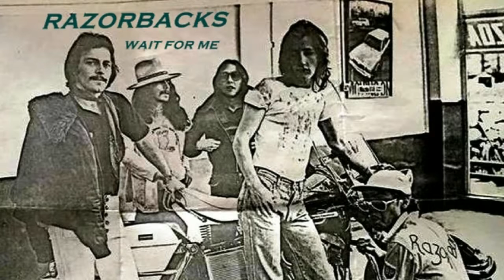Ray Walton -RAZORBACKS - 'Wait For Me' - Demo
The Razorbacks...My first band back in 1972-6 based in Agar Grove, Camden Town, London. Featuring Bob Kauder (Lead Guitar/Vocals), with Peter Wright (Drums/Vocals), Barry Childs (Bass), Ian Monck (Lead Vocals) and Ray Walton (Rhythm Guitar/Vocals). Played loads of pub gigs including at the Brecknock, Railway Kentish Town, Pied Bull Islington, Hope and Anchor, Kensington, Greyhound and Red Lion in Fulham, Swan in Clapham, Lord Nelson in Holloway...together with the regular support gigs and a headliner at the Marquee, Upstairs at Ronnie Scott’s, Rock Garden, Dingwalls, Speakeasy, Lyceum, Roundhouse Chalk Farm and many others including a couple of local street festivals in Camden and Kentish Town. We supported many excellent bands of the era including AC/DC, The Police, The Stranglers, Cockney Rebel, Sutherland Brothers and Quiver and many others. The pic was taken in Wimbledon Market. We were beginning to create quite a following in the London area at this time and were asked to support AC/DC on their first world tour, but sadly Bob Kauder (who’s band it was and he himself created ) suddenly became ill and died at the young age of 21. The band then disbanded.
The Razorbacks did a demo recording session for Island Records back then, but I only ever heard one of the recorded tracks ‘Dirty Old Town’ which was on an acetate record. However, with the kind help from John Butler (a personal established musician friend of Bob and the band) has found and sent me a tape of some of those recordings we made at that Island demo session. Even after 40 years, I never knew the tape existed until now which contained 5 songs.
Only a few photos, homemade stickers and flyers have ever surfaced of the band, so if anyone has any other Razorbacks memorabilia, it would be much appreciated to create a Facebook page in memory of Bob Kauder…our band leader, a young brilliant guitarist and songwriter…. Many Thanks
Best to listen thru headphones etc.